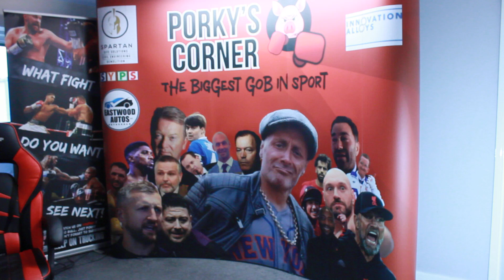WHOS AT FAULT ?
JONAS V HARPER 2 ! WHATS GOING ON ?
VIDEO 45 FOR NOVEMBER